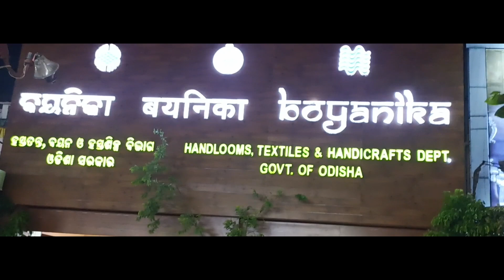ବାହାଘର Special ସମଲପୁରି ପାଟ ଶାଢ଼ୀ💥/Latest Sambalpuri Saree Design💥/Wholesale Sambalpuri Pata Saree